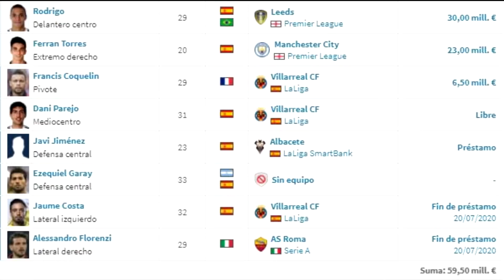RUMORES de FICHAJES para el VALENCIA CF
Hoy os traigo al canal los Rumores sobre el mercado de Fichajes del ValenciaCF. Jugadores que podría traer el VCF para esta temporada 2020/2011 a las órdenes del técnico Javi Gracia.
Posiciones a reforzar sobretodo el defensa central, medio centro y quizás un lateral derecho. Por no hablar de que obviamente hace falta al menos un delantero centro para la plantilla.
Espero que os guste el vídeo y dejadme en comentarios vuestro fichaje que más ilusión os haría 🙌🏻
Amunt!